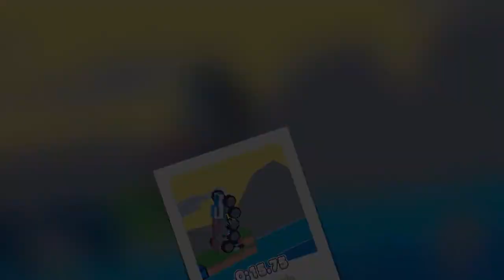FANCADE Gameplay Fun Driving